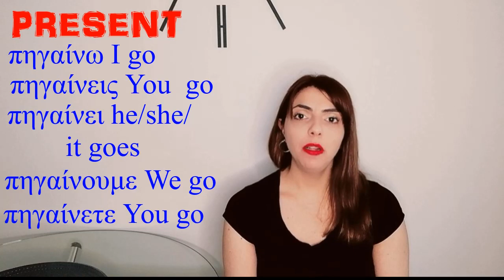How to use the greek verb "πηγαίνω" | Do You Speak Greek?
Γεια σας, γεια σας!

In today's lesson we 're talking about the verb πηγαίνω I go.

Do you know how to use it?

❤️JOIN OUR WEBINARS and learn greek in a community in a very fun and innovative way!

Why to support
Give us motive
to make more video lessons
to add greek subtitles on greek series and programms on Youtube

Thank your for being here!

greekverbs